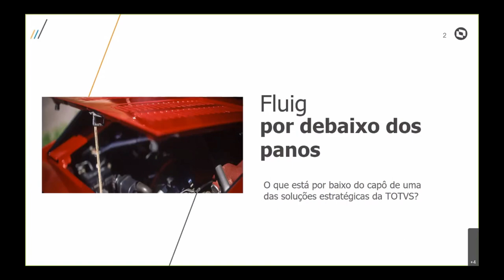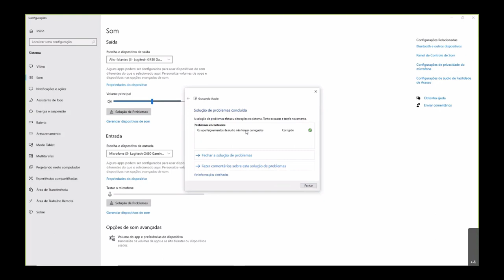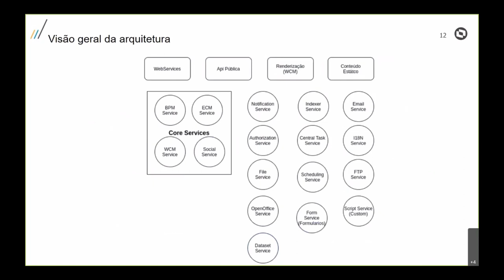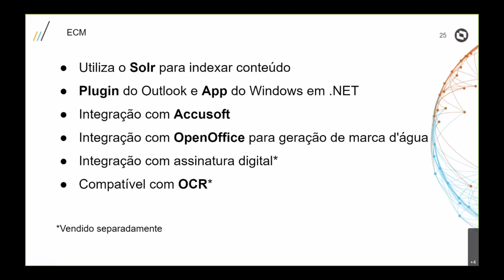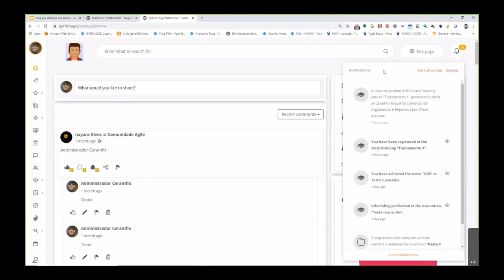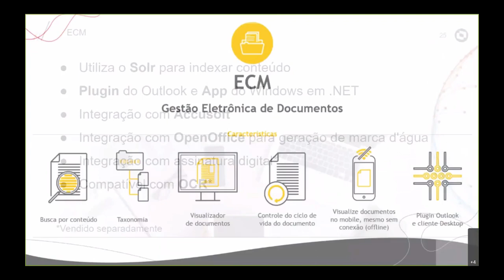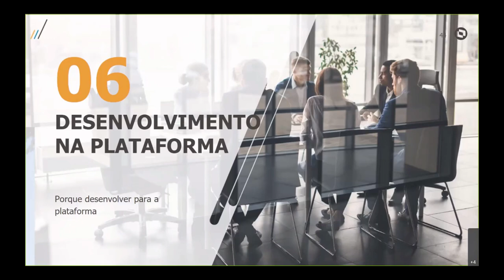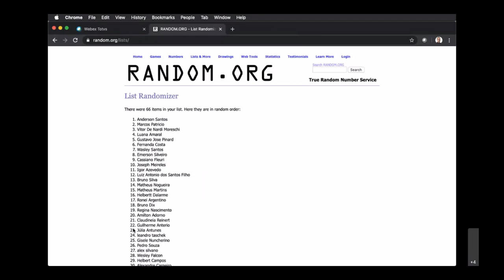TOTVS Developers Webinar: Fluig Plataforma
Conheça a TOTVS Fluig Plataforma por debaixo dos panos.

Neste Webinar você irá conhecer o que está por baixo do capô do ecossistema Fluig. Uma solução estratégica da TOTVS para produtividade e colaboração integradas em uma só plataforma. Lembrando que, a apresentação terá uma pegada mais técnica.

A TOTVS Fluig Plataforma é a evolução das soluções de produtividade e colaboração integradas em uma só plataforma. A plataforma é híbrida, constituída por um núcleo on-premisses desenvolvido na linguagem Java que pode ser instalado na nuvem privada dos clientes. Também temos serviços 100% na nuvem como o TOTVS Identity e TOTVS Analytics desenvolvidos em diferentes linguagens. Falaremos destas tecnologias que ajudam a criar esta robusta plataforma.

Palestrante:
Sandro Giacomozzi
Expert de desenvolvimento de Software

Desenvolvedor Java desde 2004, já atuei em diversas áreas de negócio tais como, saúde, business intelligence e plataformas em nuvem. Formado em Tecnologia da Informação e Pós graduado em Engenharia de Software com mais de 20 anos na área de TI, agora me dedico a compartilhar o conhecimento, ajudando os desenvolvedores Java que trabalham em aplicativos corporativos a se tornarem especialistas em Java e Devops, praticando as habilidades certas. Procuro sempre participar de trabalhos voluntários, tais como palestras em eventos de tecnologia, MeetUps e ensinando programação para crianças.